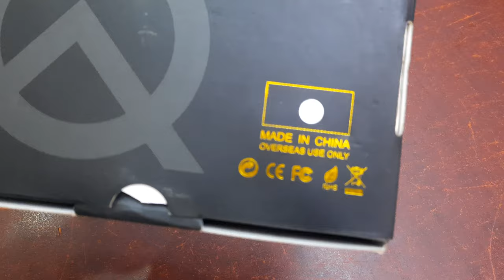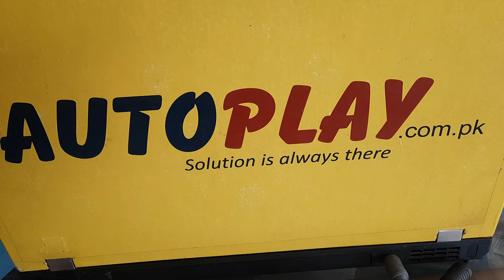Smart Box X96Q Mini Quad Core 2g+16g 4K 60FPS ANDRIOD 10V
Smart Box X96Q Mini Quad Core 2g+16g 4K 60FPS ANDRIOD 10V | AutoPlay

Allwinner H313 Quad Core ARM Cortex A53;
GPU: G31 OPenGL3.2;
Android 10.0 OS;S
RAM/ROM: 2GB/16GB ;
Support H.265, 4K 60fps, HDR, USB2.0, HD2.0;
Support 10/100M Ethernet, 2.4G Wifi;
Support Firmware Wireless Upgrade Function(OTA).